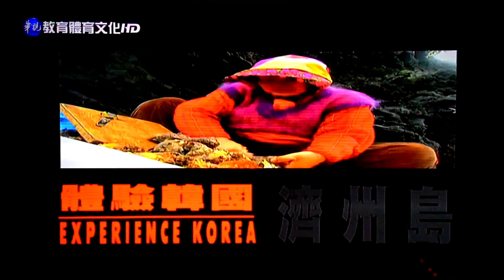20190409 公廣華視教育體育文化臺HD頻道 姜大廚請客 體驗韓國 濟州島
註:濟州島被稱為韓國版夏威夷。